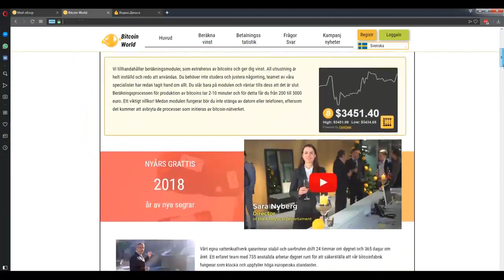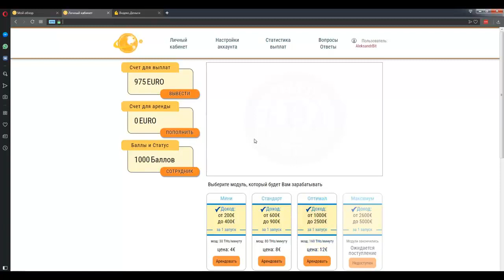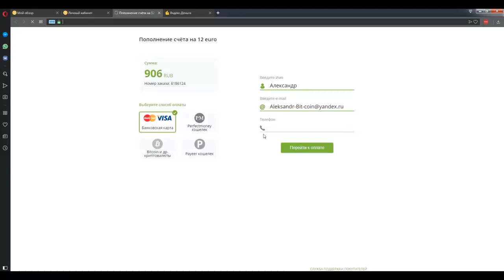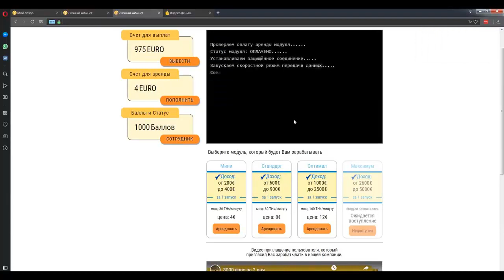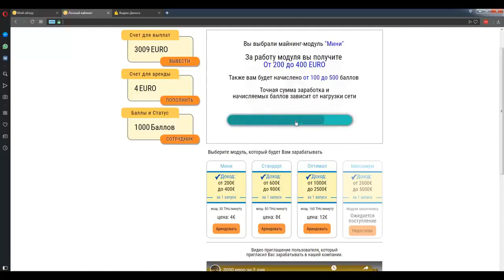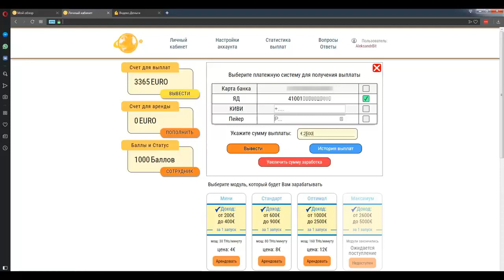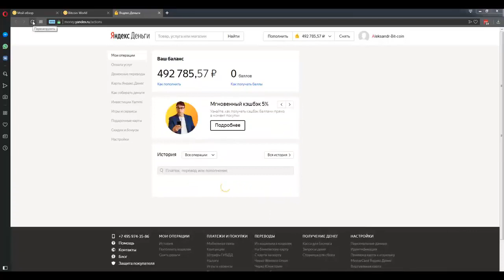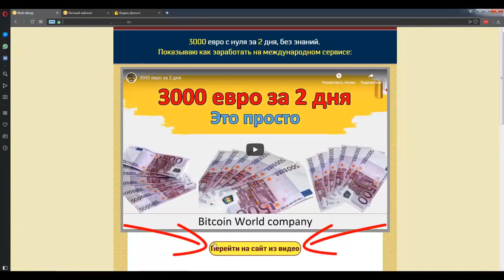КАК ЗАРАБАТЫВАТЬ В ИНТЕРНЕТЕ ДЕНЬГИ# НОВЫЙ ЗАРАБОТОК В ИНТЕРНЕТЕ 2021 БЕЗ ВЛОЖЕНИЙ!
КАК ЗАРАБАТЫВАТЬ В ИНТЕРНЕТЕ ДЕНЬГИ# НОВЫЙ ЗАРАБОТОК В ИНТЕРНЕТЕ 2021 БЕЗ ВЛОЖЕНИЙ! Перейти на сайт